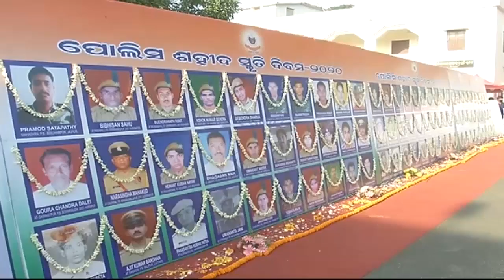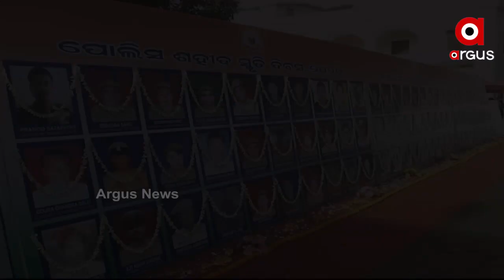ଆଜି ହେଉଛି ପୋଲିସ ଶହୀଦ ଦିବସ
ଆଜି ହେଉଛି ପୋଲିସ ଶହୀଦ ଦିବସ । ସେମାନଙ୍କ ବଳଦାନକୁ ଆଜି ମନେ ପାକଇଛି ଓଡିଶା ପୋଲିସ । ସେଥିପାଇଁ ଓଡିଶା ମୁଖ୍ୟାଳୟରେ ରହିଥିବା ଶହୀଦ ସ୍ତମ୍ଭରେ ଶ୍ରଦ୍ଧାଞ୍ଜଳି ଦେଇଛନ୍ତି ପୋଲିସ ଡିଜିପି ଓ ଅନ୍ୟାନ୍ୟ ବରିଷ୍ଠ ଅଧିକାରୀ.
ArgusNews Odisha Bhubaneswar Odisha_PoliceWatch all the current, latest and breaking news only on "TheArgus.in" LIVE TV. The one-stop destination for LIVE news on politics, entertainment, sports, gadgets, and business.